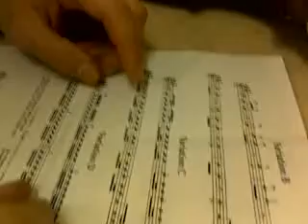8 Twinkle Variation C Anlatım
Suzuki Violin Method, Twinle